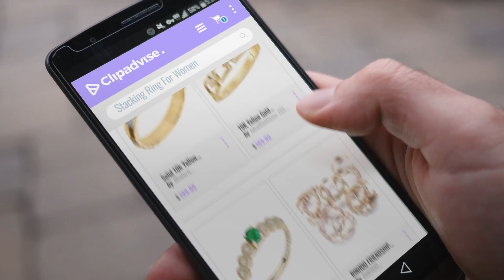10 Best Stacking Ring For Women: Solid 10k Yellow Gold 3 mm Hammered Stackable Diamond Ring(Size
New! 2019 Black Friday / Cyber Monday Stacking Rings Deals and Updates.

Black Friday / Cyber Monday Solid 10k Yellow Gold 3 mm Hammered Stackable Diamond Ring(Size 7.75) by Modern Contemporary Rings

Black Friday / Cyber Monday 10K Yellow Gold Band Style Ring Chain Link Diamond Stackable Rings .03 CTW by IdealCutGems-JSS

Black Friday / Cyber Monday 14k Diamond Stackable/Promise Beaded Popcorn Collection Ring in Yellow Gold With Emerald by Modern Contemporary Rings

Black Friday / Cyber Monday RINHOO FRIENDSHIP 10PCS Bohemian Retro Vintage Crystal Joint Knuckle Ring Sets Finger by RINHOO FRIENDSHIP

Black Friday / Cyber Monday 10k Rose Gold Morganite and Diamond Accented Stackable Ring, Size 7 by Amazon Collection

Black Friday / Cyber Monday Zealmer Midi Ring Set Crown Hand of Fatima Hamsa Knuckle Ring Set Vintage Silver Statement by Zealmer

Black Friday / Cyber Monday Sterling Silver Polished Prong set Patterned Rhodium-plated Stackable Expressions Created by Stackable Expressions